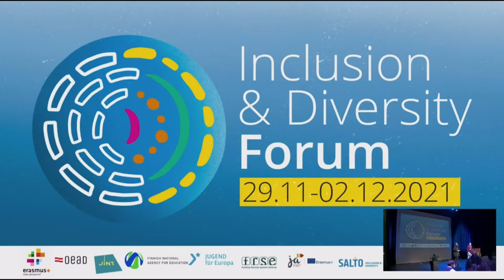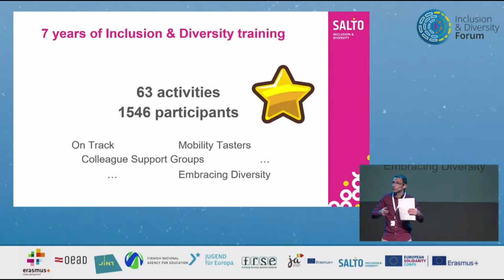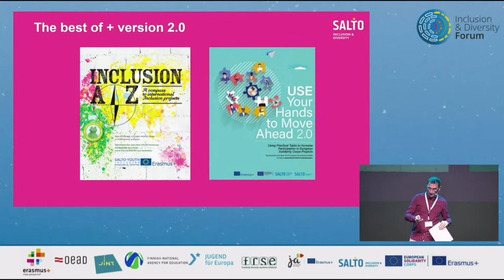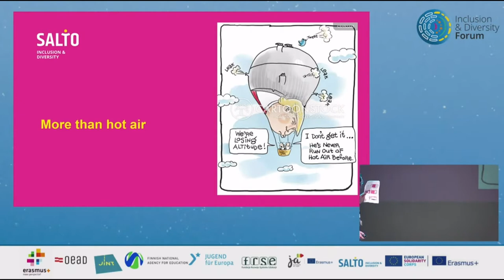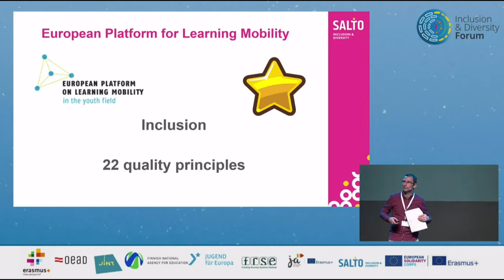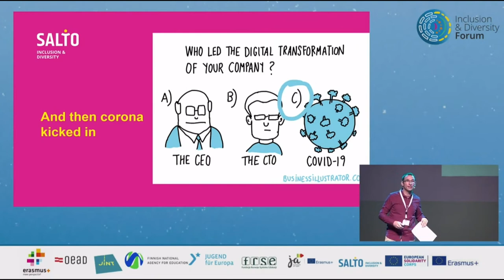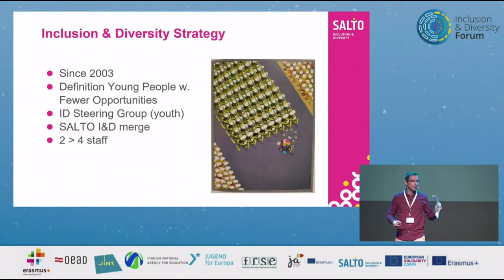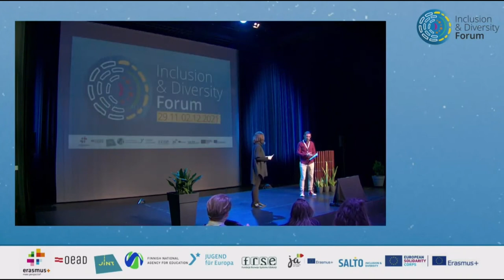ID Forum 2021 || Inspirational Speech on Past Achievements || 30 November 2021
***ID Forum 2021***

✔️ Speaker:
- Tony Geudens, Project Officer SALTO Inclusion & Diversity

🔉 Exchange practices, celebrate achievements, and get updated about all things ID!

💗 The ID Forum is an international conference organized by SALTO Inclusion & Diversity, which aims at creating greater visibility for inclusion & diversity and building bridges between stakeholders active in the EU youth programmes.

✔️​We are putting together a diverse 3-day programme which will highlight the work that has been done in the past generation of the EU youth programmes, as well as the new formats and possibilities in the new Erasmus+ programme and European Solidarity Corps, and in the new Inclusion & Diversity Strategy.

📆 29 November - 02 December 2021 | Oostende, Belgium